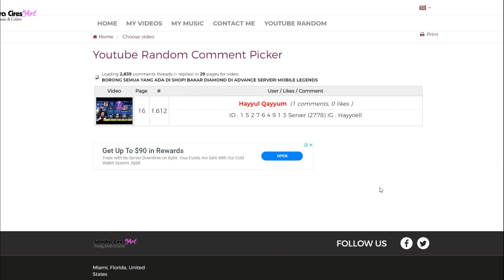NGASIH SKIN EPIC GRATIS? MOONTON BERCANDA COI! LANGSUNG BORONG SEMUA SKIN EPIC WINTER BOX!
Kali ini kita akan bakar2 diamond di original server untuk mendapatkan semua skin epic yang belum kita punya!

Cara Top-Up Mobile Legends, PUBG Mobile, Ragnarok M, Free Fire, dan game favoritmu mudah & murah? Langsung kesini
Di Dalam Video Ini :
Draw Winter Box mobile Legends
Borong Skin Epic Winter Box
Winter Box Gratis Mobile Legends
Skin epic Gratis Mobile Legends
Mau Donasi Ke VY Gaming Supaya Channel ini Lebih Berkembang? klik disini
Thanks Sudah Mau Support VY Gaming.